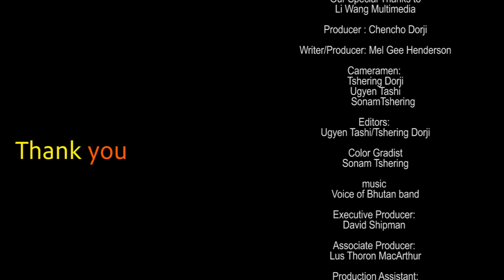October 23, 2023